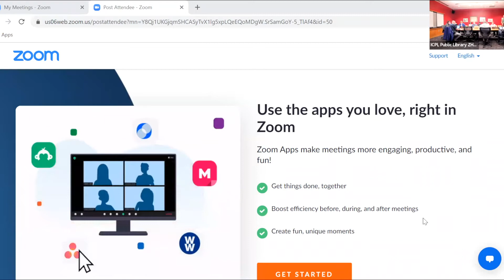Library Board of Trustees Meeting of May 26, 2022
Regular monthly meeting of the City of Iowa City's Library Board of Trustees.